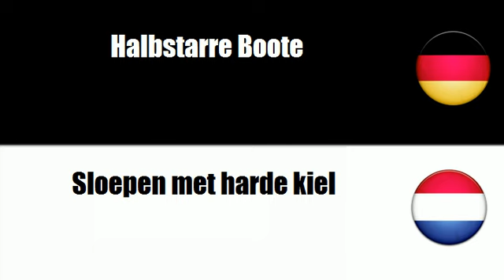Niederländisch lernen = Boote